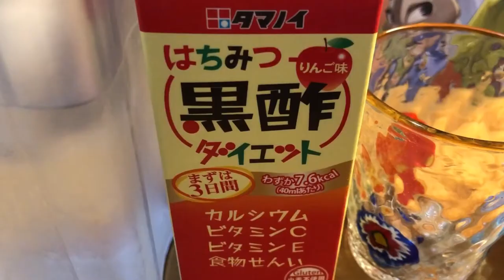【実験】はちみつの蜜です！漢字分かるかな？タマノイ はちみつ黒酢りんご味ベネチアンガラスで飲む / It's honey vinegar, not dense.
はちみつの蜜です！
タマノイ はちみつ黒酢りんご味です。
3密をさけましょう！
スピード感を持って、オンラインで対策しましょう。

お酢は殺菌効果があります。
消毒液の、代わりにもなります。
コロナウィルス（COVID-19）にも効くかな？

[風邪予防にいいかも！「4人のどろぼうの酢」]

[お酢を使って、キッチンのにおいを和らげる3つの方法]